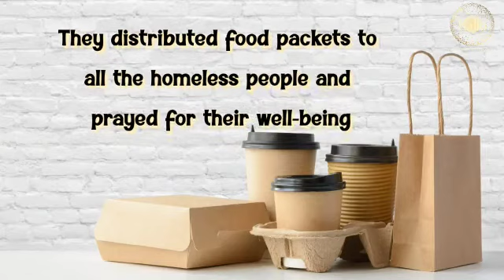English: Tanuku, AP | Kalki Seva Sangha #107 |On Shatabhisha Nakshatra distributed food to the needy